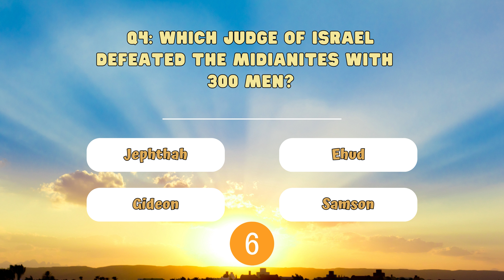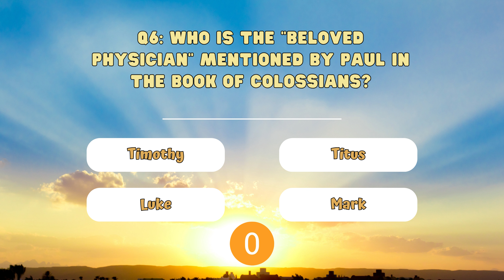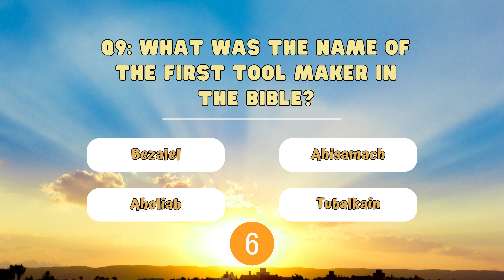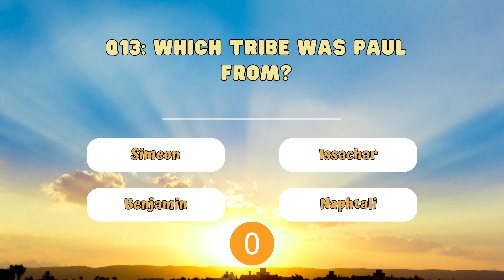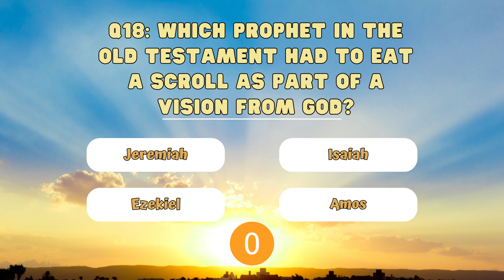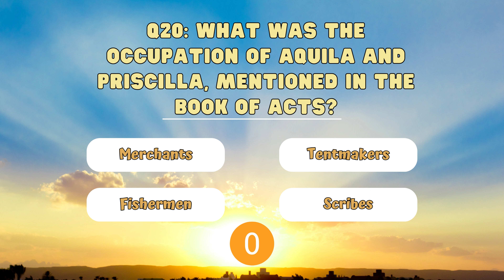Bible Quiz | 20 Assorted Questions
BiblicalTrivia 📚 Get ready to put your biblical knowledge to the test in our thrilling Bible Quiz with 20 Assorted Questions. Challenge yourself with these mind-boggling questions and discover how well you know the scriptures. So, join us in this quest for enlightenment – hit that like button, share this quiz with your friends, and leave your score in the comments below & don't forget to subscribe for more thought-provoking quizzes and fascinating insights. Let's make a positive impact together! 🌟📖

Produced by Gospel Music and Meditation